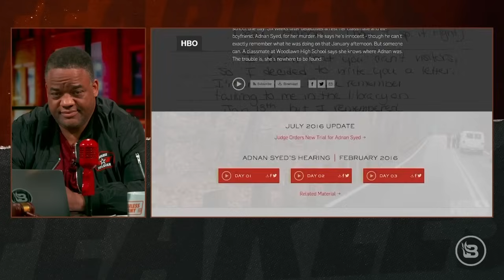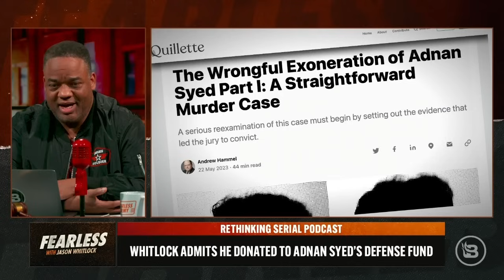The Truth About Adnan Syed, Hae Min Lee and the 'Serial' Podcast | Ep 464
The first season of the "Serial" podcast documented the murder of Hae Min Lee and the battle for freedom of her convicted killer, Adnan Syed. Many consider "Serial" as the series that launched the true-crime genre and sparked the podcasting revolution. Produced by the New York Times and hosted by Sarah Koenig, the podcast was briefly successful in having Syed’s murder conviction vacated and was convincing enough that Jason himself donated to the exoneration fund. One reporter has done the job that American media seems to have refused to do, debunking "Serial" and making the case that Adnan Syed is indeed guilty in the death of Lee and was wrongfully exonerated. Andrew Hammel joins Jason to discuss his in-depth reporting, which was praised by the creator of HBO’s “The Wire,” and lays out his case for Syed’s guilt.